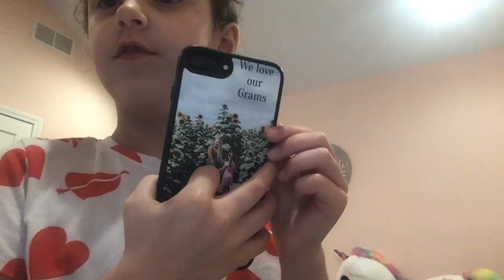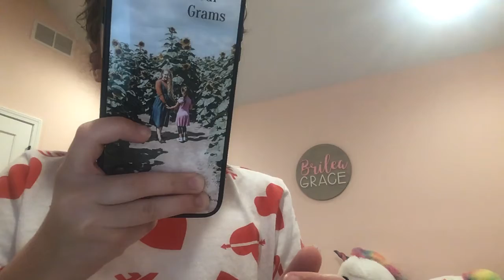April 23, 2020